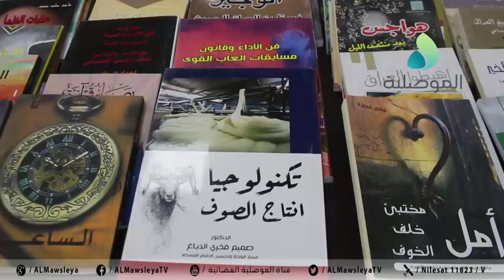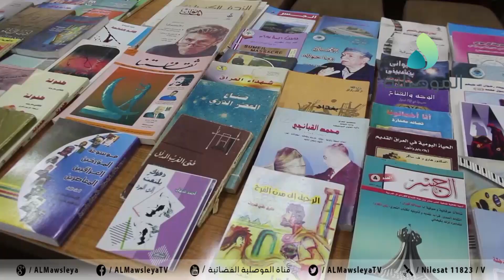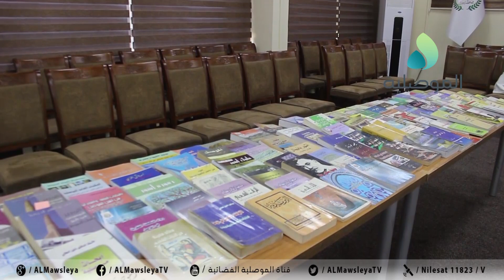البيت الثقافي في نينوى يفتتح معرض للكتاب في قاعة المكتبة المركزية العامة بعنوان"إعادة إحياء الكتاب"